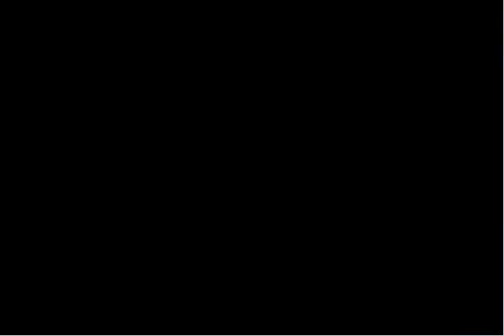Pokémon FireRed Randomized (GBA) LP part 18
The Safari Zone is quite hilarious when randomized. No Chansey, Scyther or Tauros. Have a Rattata, Bellsprout and Magikarp instead!